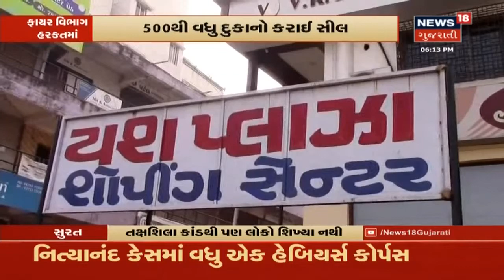Suratમાં તક્ષશિલા કાંડ બાદ પણ લોકો શિખ્યા નથી, હજી પણ ફાયર સેફ્ટીનો અભાવ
Suratમાં તક્ષશિલા કાંડ બાદ પણ લોકો શિખ્યા નથી, હજી પણ ફાયર સેફ્ટીનો અભાવ. Rajkotનાં જેતપુરમાં લેણદારને ખોટા ચેક આપી કરી છેતરપિંડી.